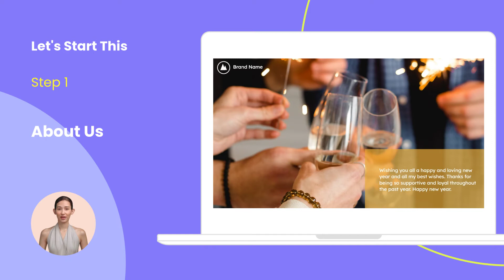How To Use The New Year Template FREE In A Few Simple Steps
Discover Vidnoz: Your *FREE* AI video creator! Effortlessly transform ideas into stunning videos with AI *templates*. Go hype with your *New Year* in advance!